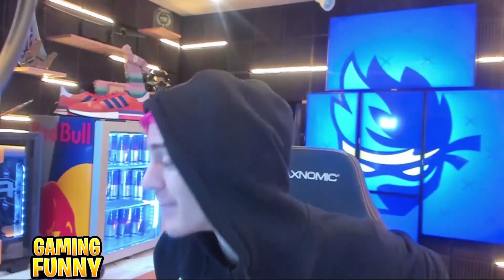Streamers First Time Using NEW Suppressed Sniper Rifle GAMEPLAY Fortnite Item Shop Best Moments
Streamers First Time Using NEW Suppressed Sniper Rifle GAMEPLAY Fortnite Moments

Tfue tfue
dakotaz dakotaz
Aydan aydan
cdnthe3rd cdnthe3rd
sypherpk sypherpk
kingrichard kingrichard
DrLupo drlupo
Shroud shroud
DrDisrespect drdisrespectlive
NickMercs nickmercs
TimTheTatman timthetatman
Natehill natehill
Eryc eryctriceps
SpaceLyon spacelyon
Cizzorz cizzorz
HighDistortion highdistortion
Jaomock jaomock
Symfuhny symfuhny
Poach poach
Vivid vivid
Chap chap
72hrs 72hrs

Fortnite is an online video game first released in 2017 and developed by Epic Games. It is available as separate software packages having different game modes that otherwise share the same general gameplay and game engine. The game modes include Fortnite: Save the World, a cooperative shooter-survival game for up to four players to fight off zombie-like creatures and defend objects with fortifications they can build, Fortnite Battle Royale, a free-to-play battle royale game where up to 100 players fight to be the last person standing and Fortnite: Creative, where players are given complete freedom to create worlds and battle arenas. The first two game modes were released in 2017 as early access titles and Creative will be released on December 6, 2018. Save the World is available only for Windows, macOS, PlayStation 4, and Xbox One, while Battle Royale has been released for those platforms in addition for Nintendo Switch, iOS and Android devices.